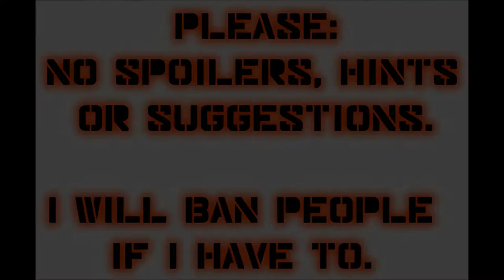Let's Play Mass Effect 2 (Blind), Part 125: Crew Update IX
(Part 3 of 4) We make another tour of the ship and check on our crew members, namely: Jacob, Mordin (and he has a surprise for us!), Kelly, Joker, EDI, Engineers Donelly and Daniels, Tali, Grunt and Zaeed. (I forgot Jack! Though most likely, she wouldn't have anything new to say.)